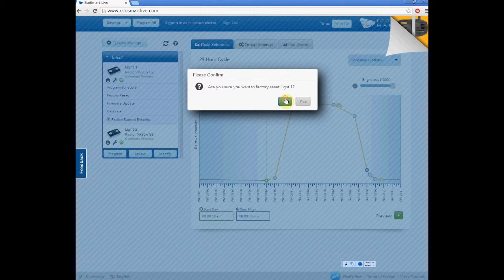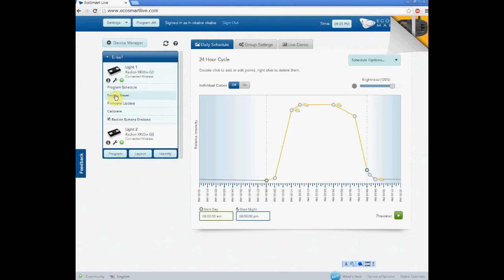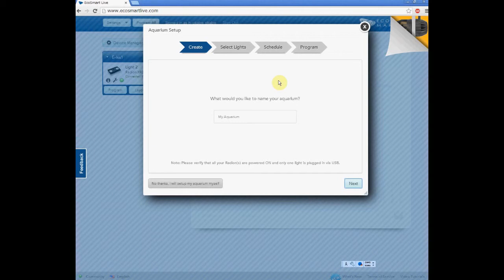EcosmartLiveの設定 Radionの初期化方法(2014.05)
EcosmartLiveを使用してRadionの初期化をする場合の方法です。(2014.05動画製作時点での方法)